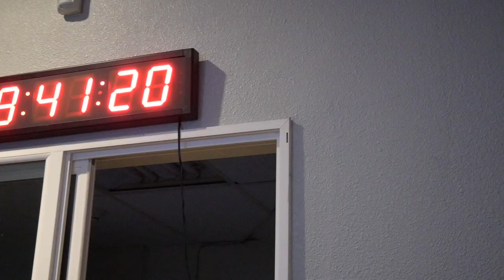All Nations Vlog| Freedom Conference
Welcome to the family (JP Nation)
Looking forward to a long and prosperous journey with you guy :)

Special thank you to my All nations family out in San Bernardino.The love and hospitality you all showed me was greatly appreciated.
I pray that God continue blessing and multiplying everything your hands touch.